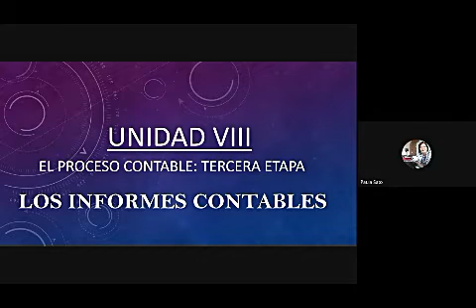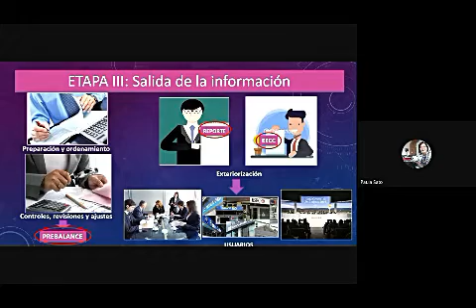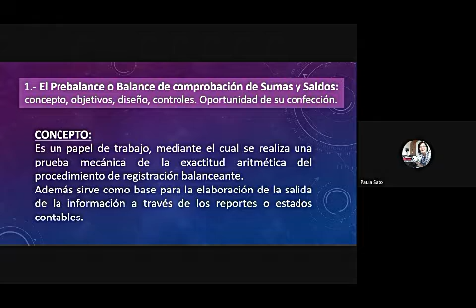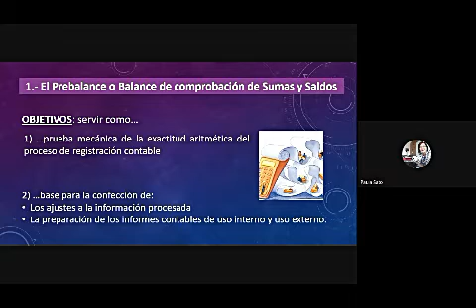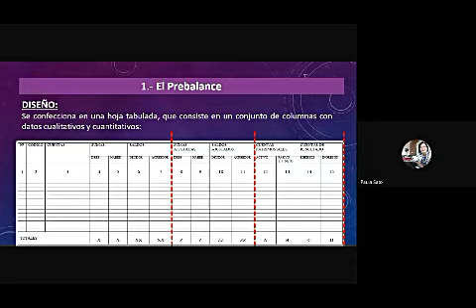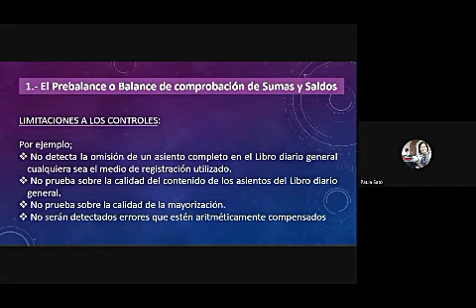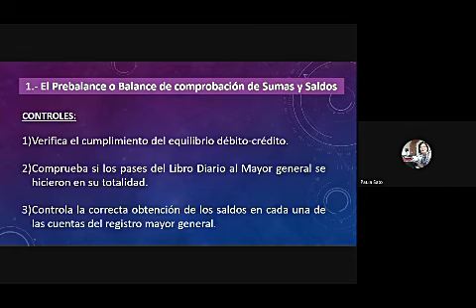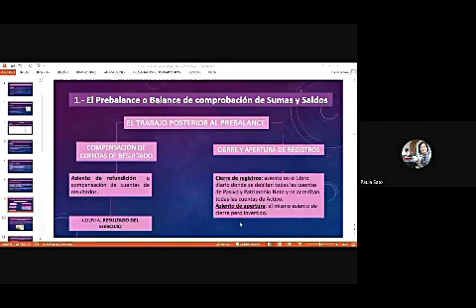Informes Contables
La Voz Centro de Estudiantes FCE UNJU